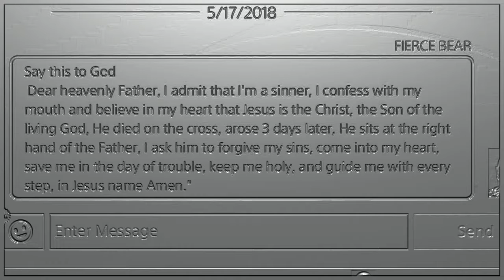DOOMZDAY D III SHUT OUT - FAKE ALIEN SCAM EXPOSED AUDIO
My 1st M20 RÀNKED match. Fake alien UFO deception exposed humorously.